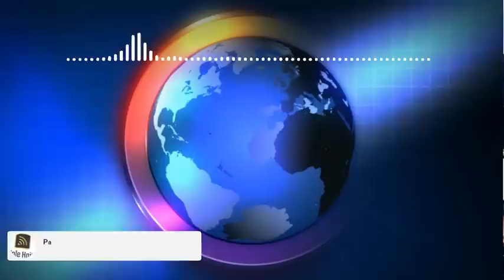05 JAN/ KRIM SA CHOKE PEYIA MEZANMI, YO TOUYE PLIZYÈ MOUN